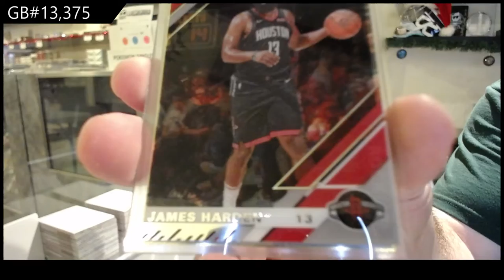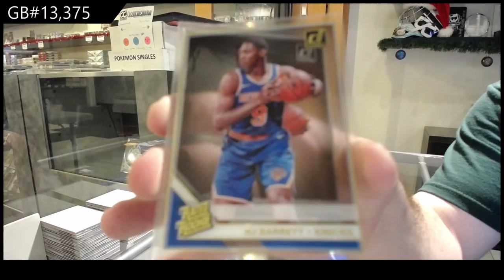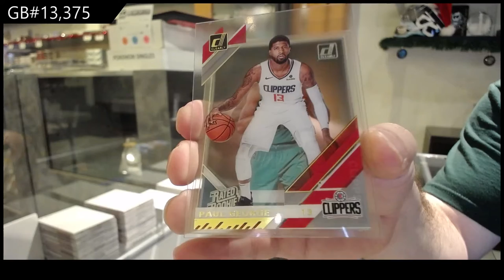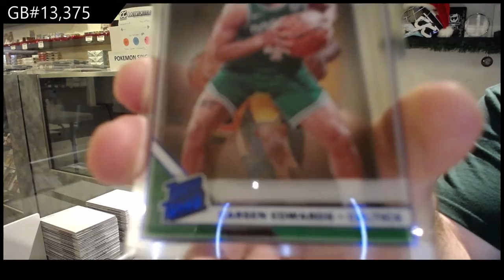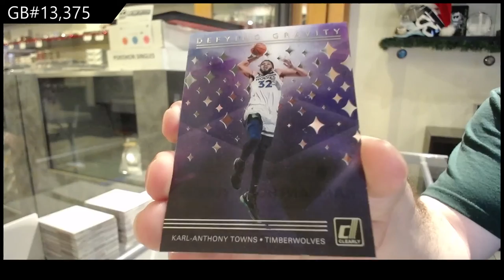19-20 Panini Donruss Clearly Basketball Box Break - C&C GB #13,375